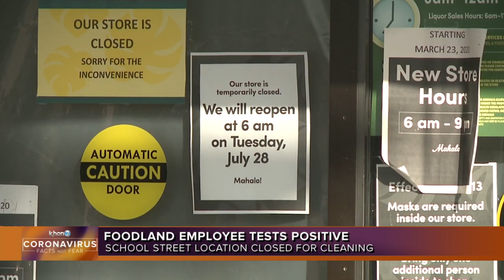Foodland confirms employee at School Street store tested positive for COVID-19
Foodland confirms one of its employees at the School Street store on Oahu has tested positive for COVID-19.